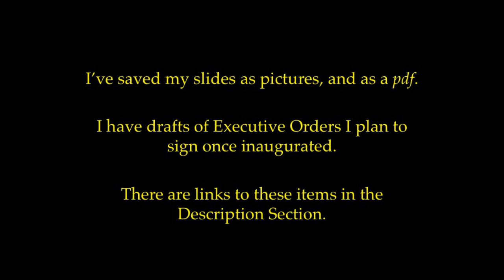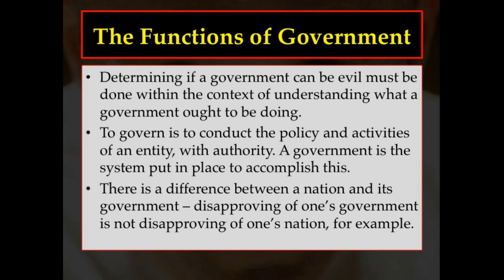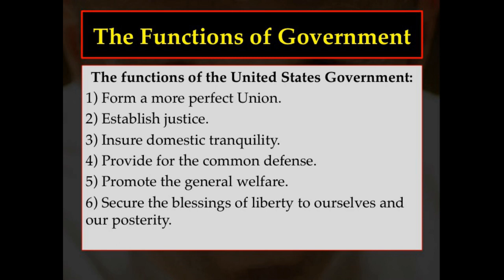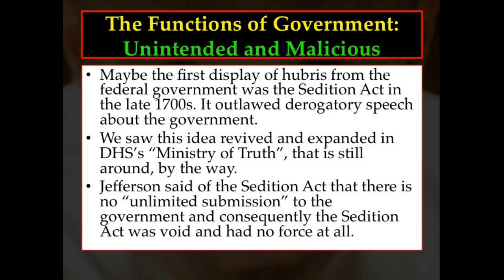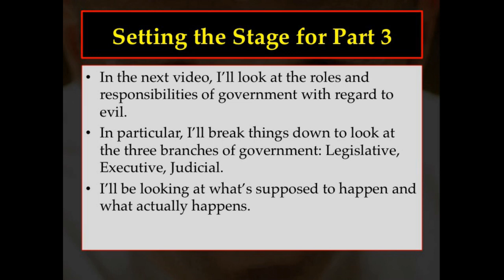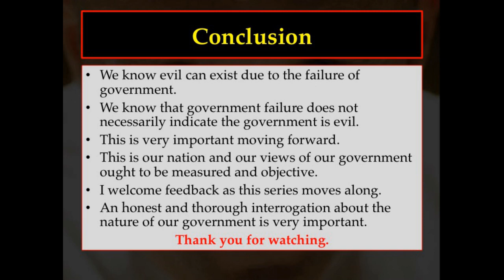Evil and Government Part 2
In Part 2 of this series I answer a simple question: Can the government be objectively evil? The answer is yes, but the context is important, as we move into Part 3 where I address the roles played by the main parts of the federal government, Legislative, Executive, Judicial.

Open / Close
Music credit is YouTube channel 2SICH, video "Groove Metal: 12 Sick Riffs!", she is playing Ektomorf's 'Show your fists' starting at 1:40.